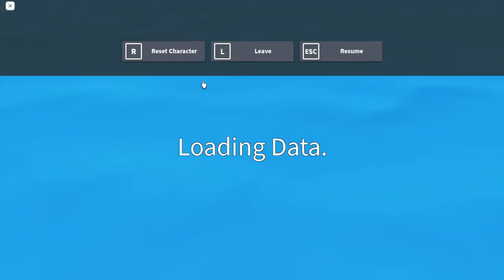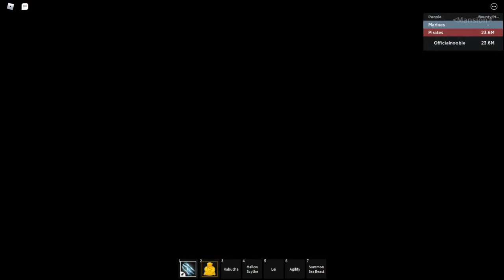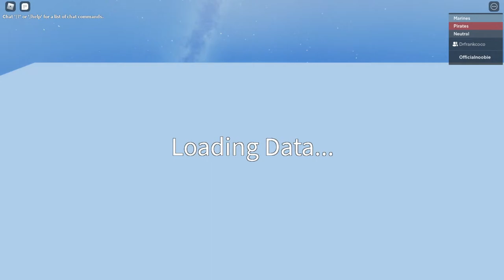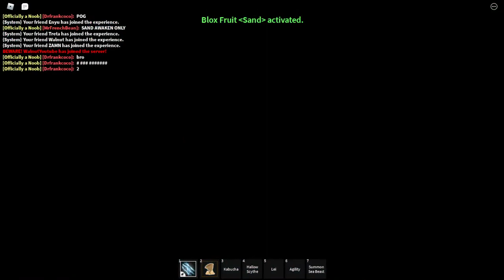Blox fruits, Update 17 Live! Awakening Dough & Sand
Blox fruits, Update 17 Live! Awakening Dough & Sand! I'm super hyped for this new Update 17 Blox Fruits has to offer us!